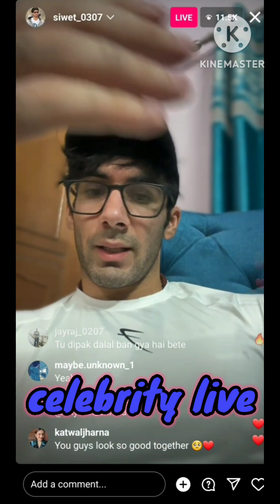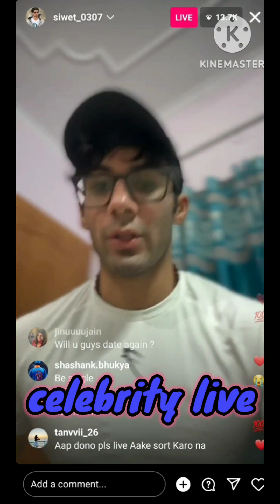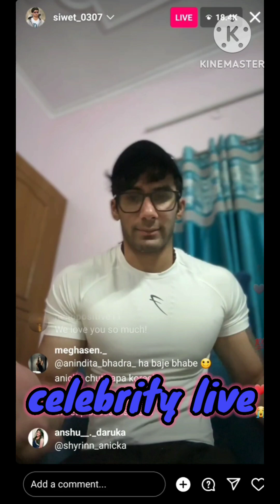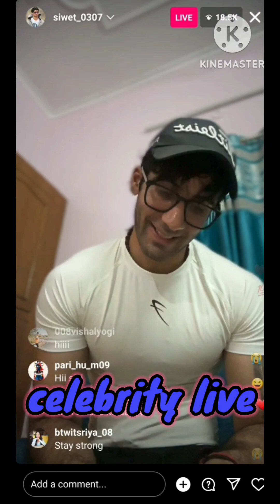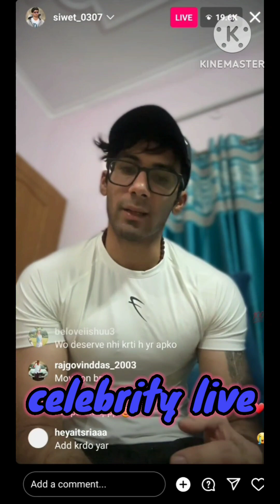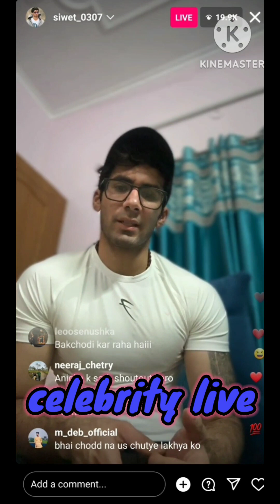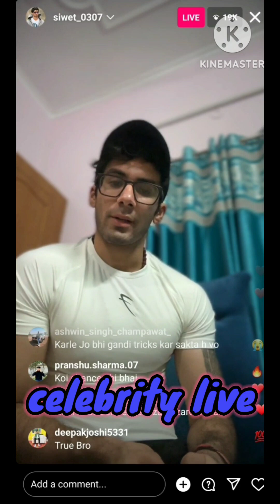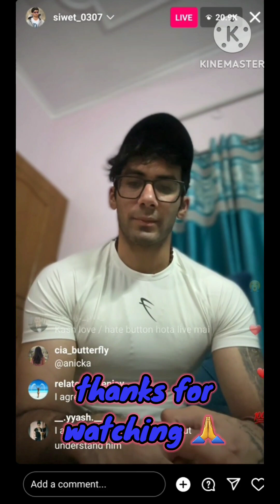Siwet final words on 💔breakup with anicka